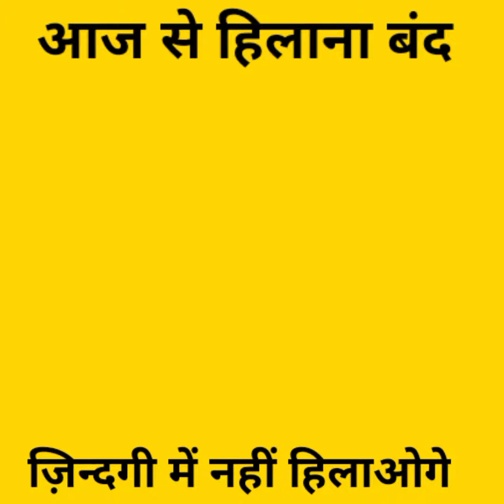आज से बंद 💦 ❌🤪.. Brahmacharya 🤪 Power of Brahmcharya 😭...